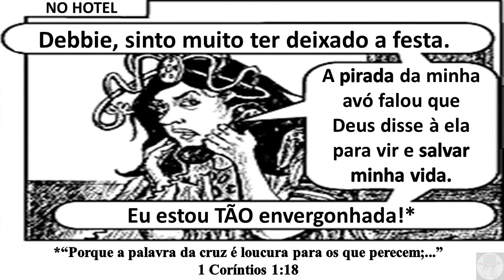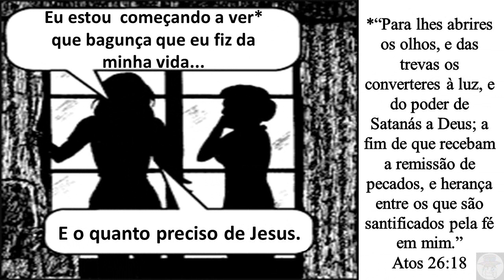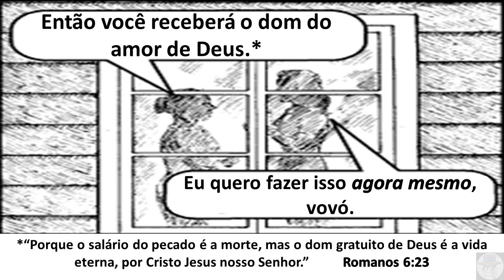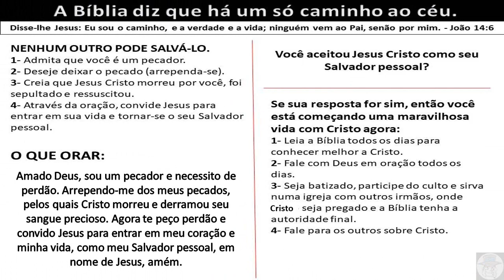A FARRISTA (QUADRINHO CRISTÃO)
Neste vídeo, acompanhamos a intensa luta travada por uma avó para retirar sua neta das garras do diabo durante a época mais demoníaca do calendário brasileiro: o carnaval.

Neste vídeo, vemos a tradução de um dos livretos da Chick Publications: a editora mais tradicional do EUA no segmento de quadrinhos cristãos. Tema: batalha espiritual.